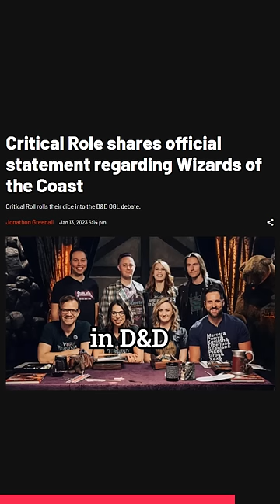Matthew Mercer is a canon D&D character?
Maniacal Inc. Socials